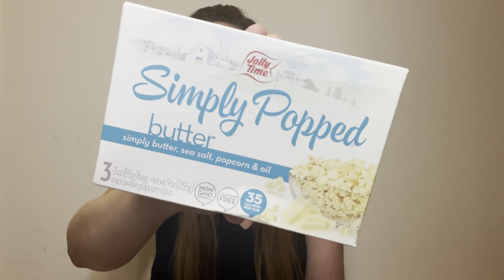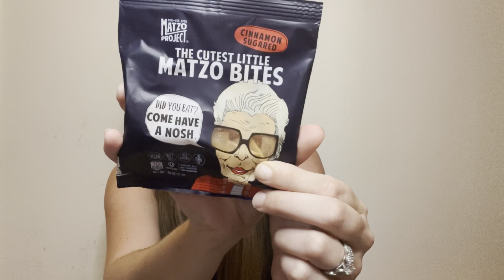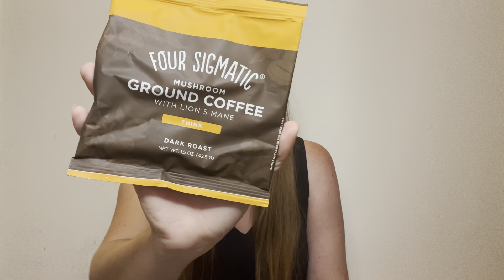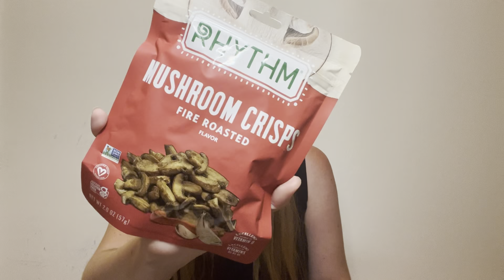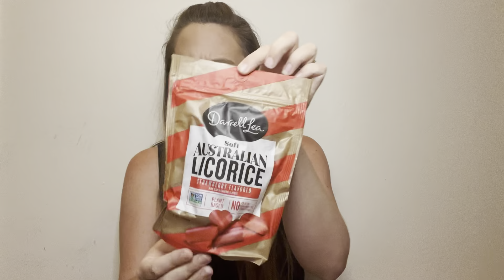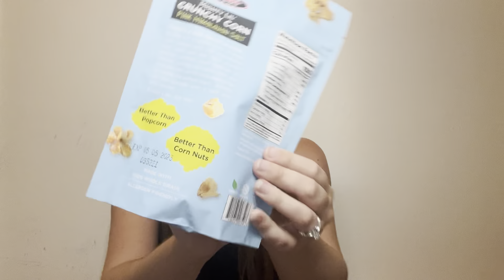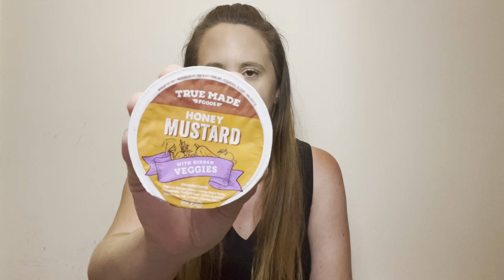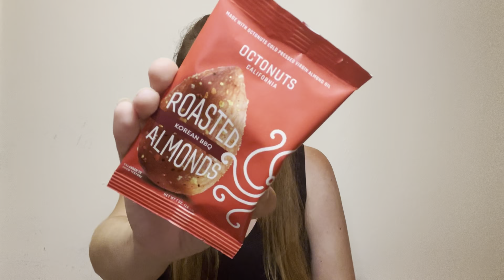Cooking Panda Summer 2022 Food + Beverage Unboxing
Get 15+ pounds of premium food and beverage products for $44.99 per season. The value is worth $150+. You can also sign up for an annual subscription for $159.96 a year, which breaks down to $39.99 a box.